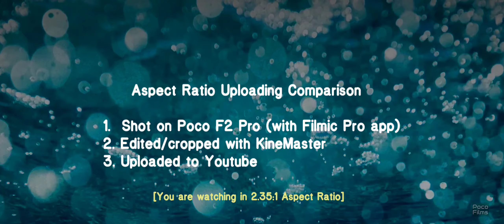• From Filmic Pro to Youtube - 2.39:1 Cinematic Aspect Ratio Upload Results Comparison •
A 45 seconds video to compare the results on your smartphones, between uploading in full 2.35:1 and converted 16:9 aspect ratio, when you share your videos to Youtube.
(in 2k, 60fps, converted to 30fps frame rate)